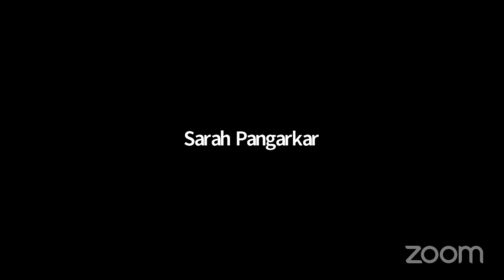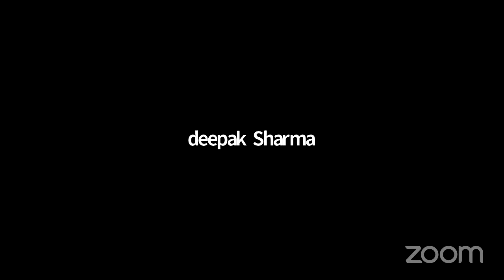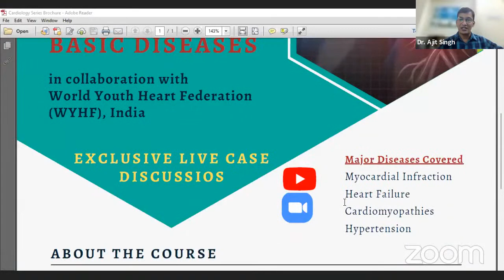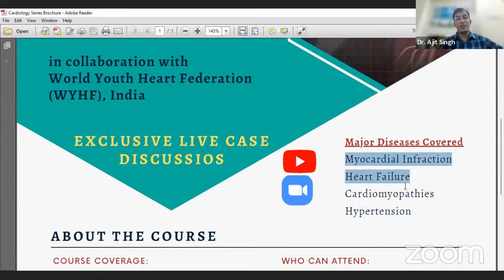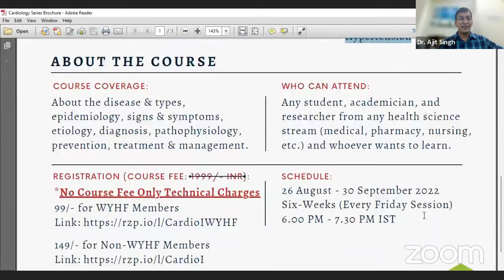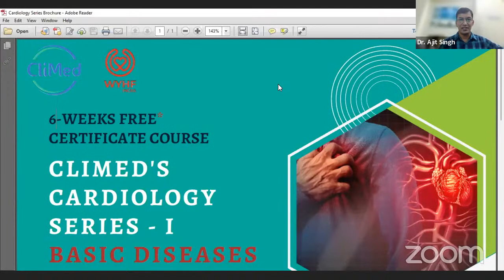Cardiology Series-1 August 2022 | Induction Class | Dr. Ajit Singh | CliMed